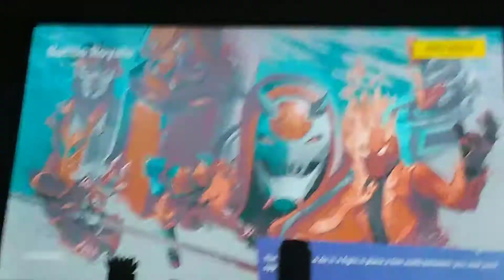Secret place with good loot fortnite Battle Royale chapter 2 Season 3